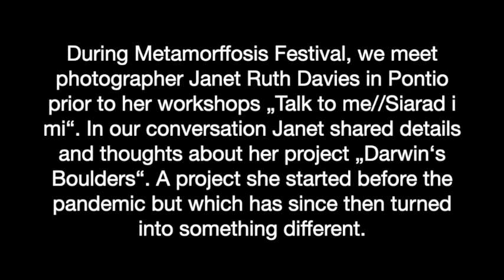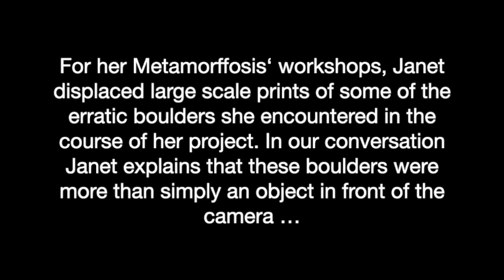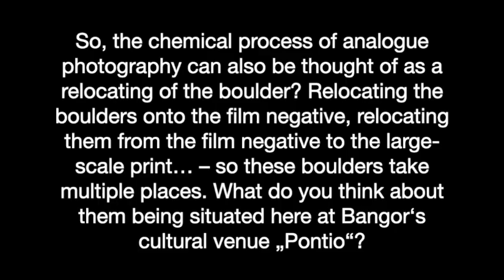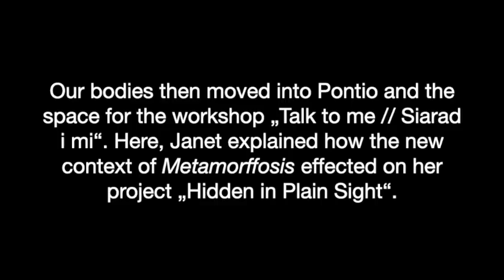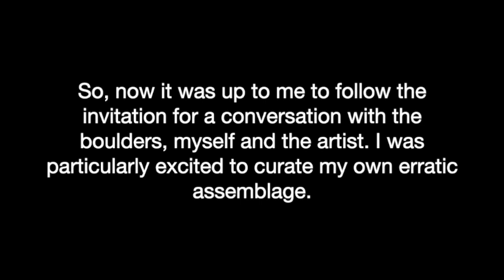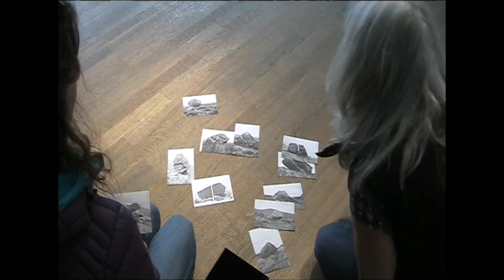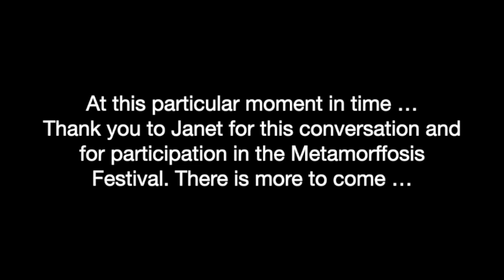An interview with the photographer Janet Ruth Davies at the Metamorffosis Festival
This interview is part of the AHRC funded research project "Re-Inventing the Live Event". More details on this: